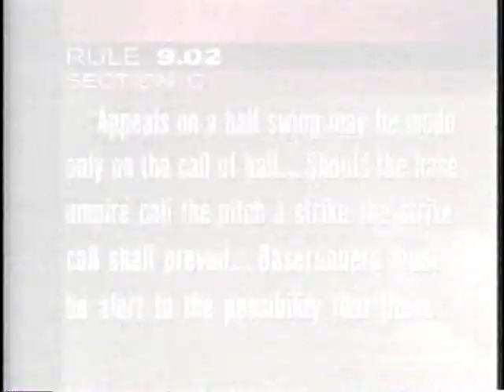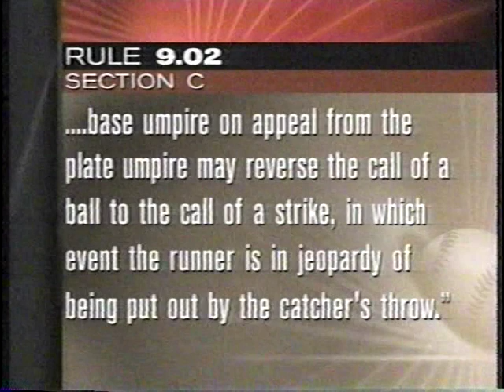1998 MLB Highlights August 24